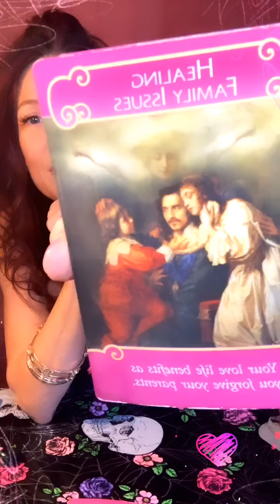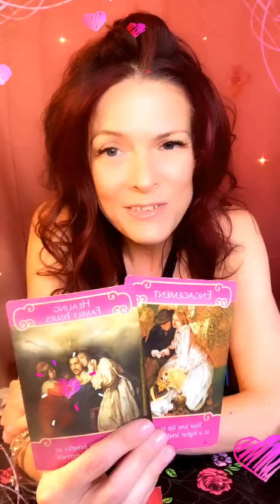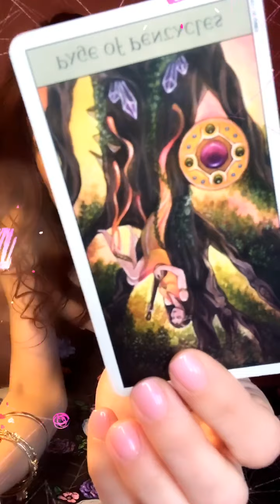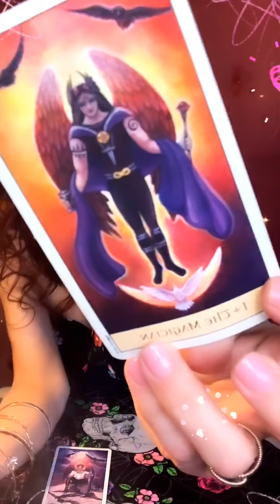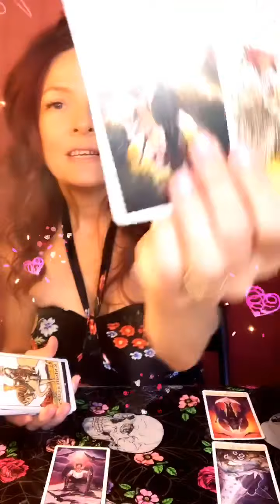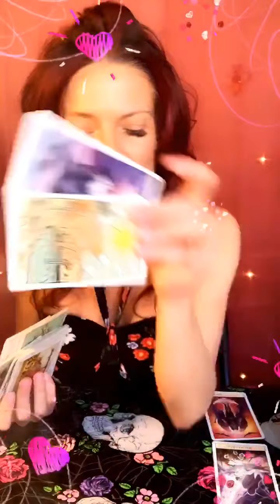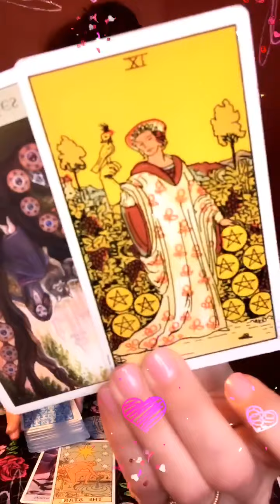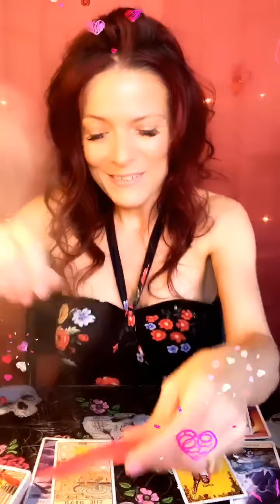🥰 Luv Thang Thursday 💞 Ruiz of Engagement 👩‍❤️‍👨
Live Video Readings Available!